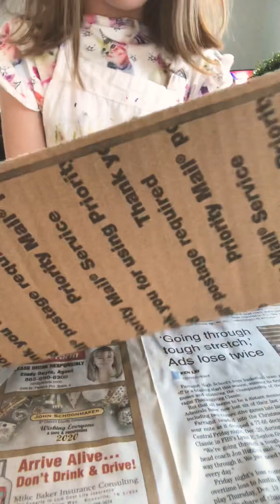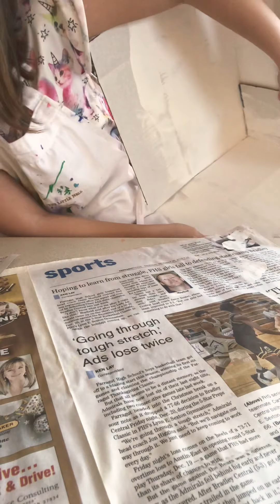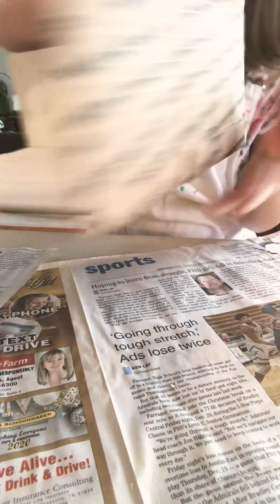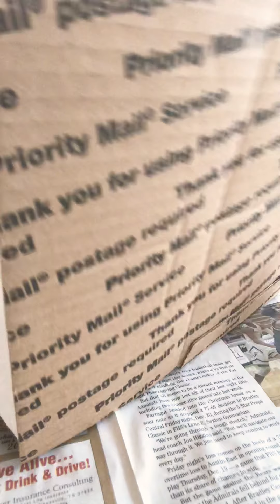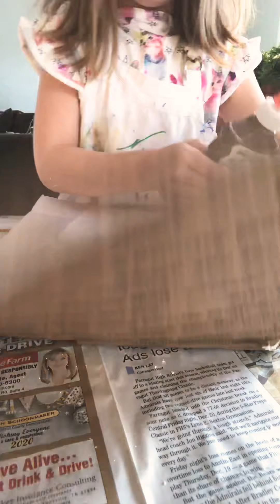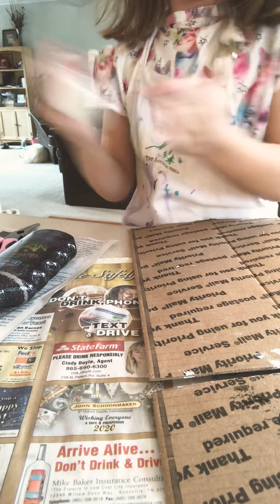How to make cardboard tv|pt 2/ KG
Well I’m running out of white paint